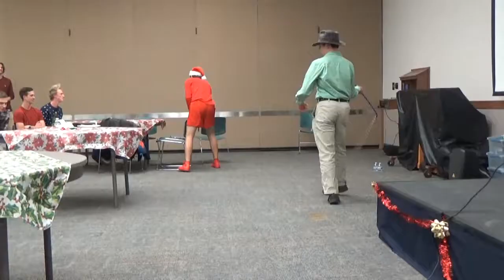Ward Christmas Partay ;-)